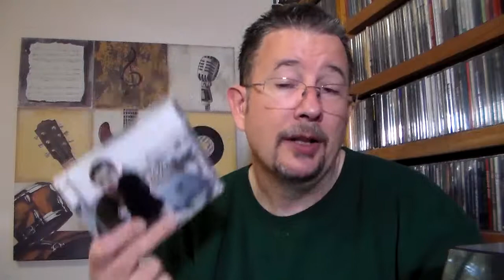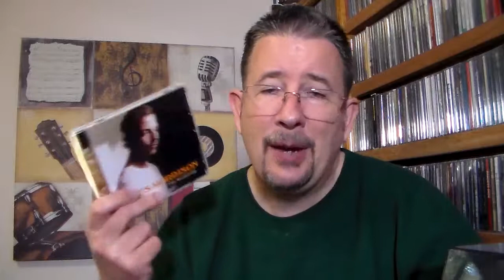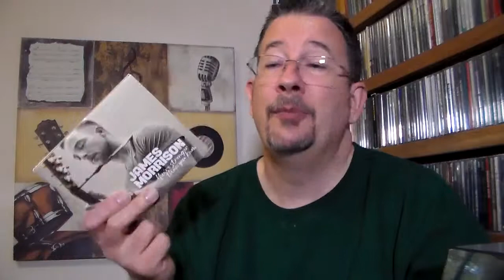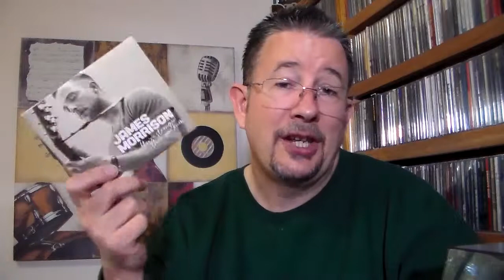Now & Then: James Morrison (You're Stronger Than You Know / The Awakening Album Reviews) - THP 2.11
I liked both of these albums from British singer-songwriter James Morrison ... but which one did I like more?  You'll have to watch to find out!!